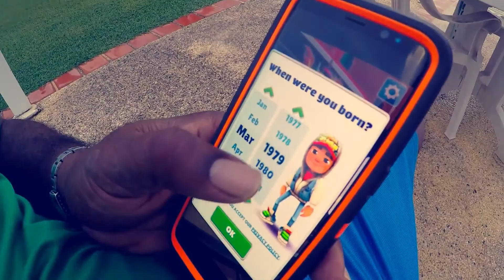bago family ext pak